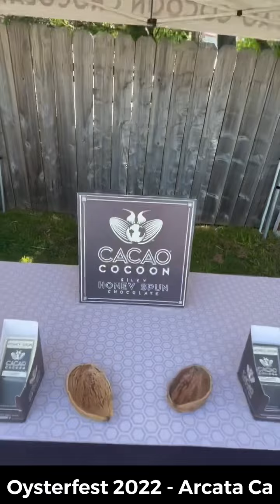Oysterfest Arcata 2022- presented arcata Main Street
Oyster fast 2022 in Arcata California. We hosted this event in the creamery field. If featured music by object heavy, and Roccio with Samba de Algeria.

We got to interview Matt Cendejas, Nick Martin from Clay on Herbs and We checked out the booth with Tommy from Homeboldt.
In my opinion the best interview was with Zack from cacao cocoon